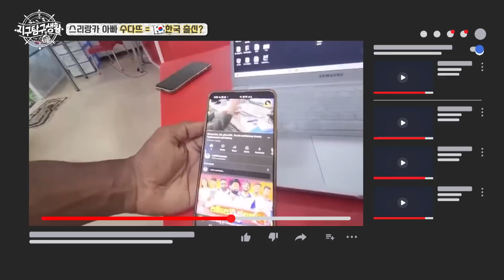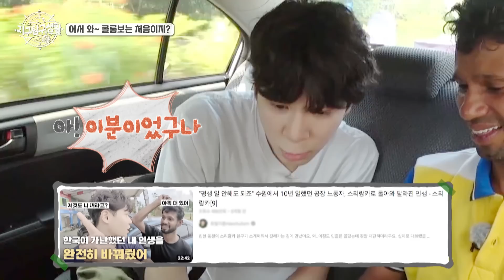[지탐생[1-2] "손톱에 다 끼는데요.." 대한 스리랑카인 수다뜨의 민박집에서 손으로 먹는 볶음밥과 치킨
[지구탐구생활] 대한 스리랑카인 수다뜨의 민박집에서 손으로 먹는 볶음밥과 치킨